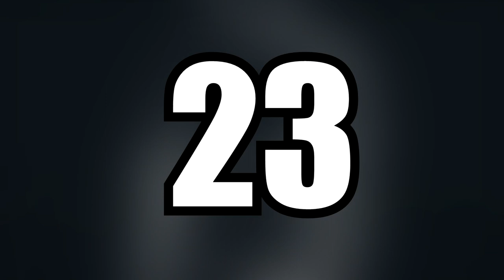HANEBADO’s Portrayal of Higher-Level Sport, Competition, & Mentality In Anime [Part 1]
A Love Letter To Hanebado!